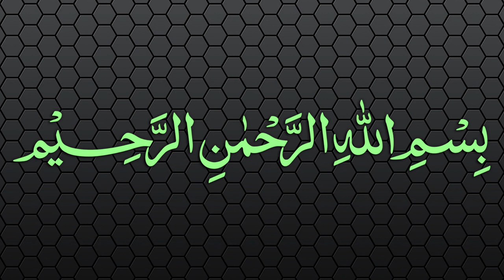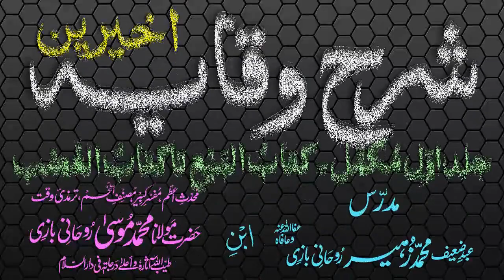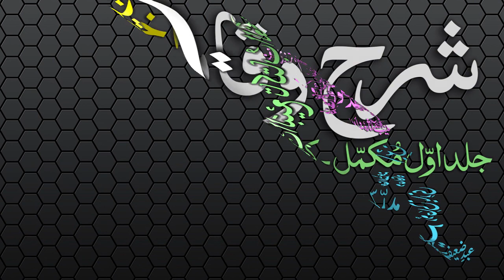Sharh-ul-Wiqayah Dars - 101 - Page - 232 - Maulana Muhammad Zuhair Albazi - 19/06/2007